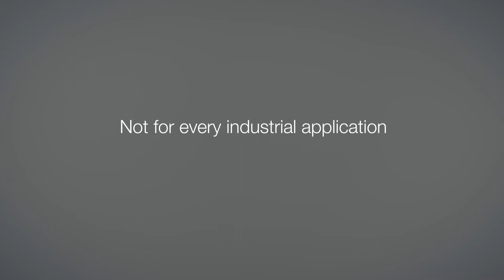ILME JEI® connectors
JEI® connectors are used for the electrical and electronic connection of machines, control units, electric panels, control equipment and where a safe sectionable connection is required.
Designed for non-aggressive industrial environments (such as automatic assembly machines for working wood or plastic) and wherever there is a need for connections with an optimum quality/price ratio.
Manufactured in UL 94 V-0 type-approved thermoplastic resin and contacts with a galvanic
tin coating.
The wide range of inserts available with different termination methods (screw, crimp or spring) guarantees flexibility of use.
Coupling with metallic enclosures, complete with locking levers in reinforced thermoplastic or galvanised steel, makes the
connection effective and robust.